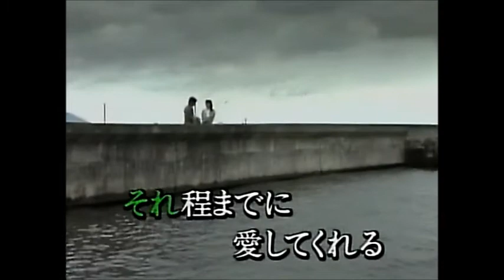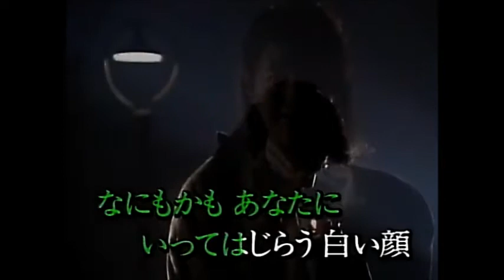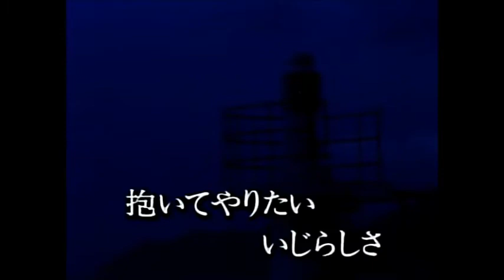泣かせるぜ 石原裕次郎【cover】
１９７５年に発売された曲です。